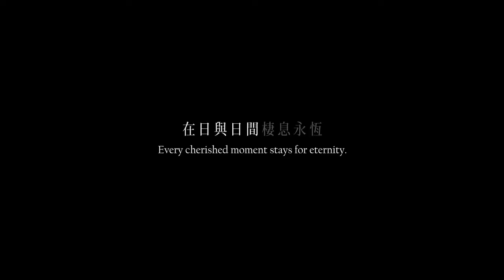006 2015 綺麗珊瑚機上廣告 美的共時性篇 60s 0930 YouTubevia torchbrowser com